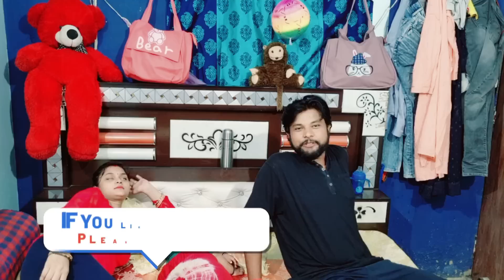I want Second Baby Prank on Wife 😂😂ll हम क्या बच्चा पैदा करने का मशीन है😡😡 ll YouTube ll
Robins Ananya